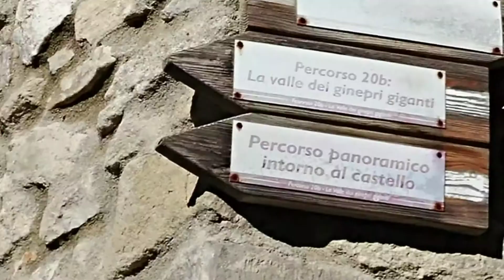Roccascalegna dall'alto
Spark